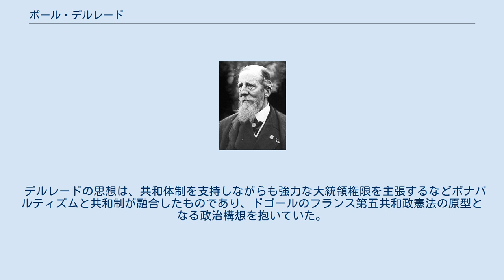ポール・デルレード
ポール・デルレード ポール・デルレード（Paul Déroulède、1846年9月2日 - 1914年1月30日）は、フランスの作家・右翼的政治家。
愛国者同盟を率いて、フランスのナショナリズムを左翼ナショナリズムから右翼ナショナリズムへと転換させる媒介者となった。
 1846年に富裕なカトリック教徒の家庭に生まれる。
劇作家を志し、法学を修めたのちに1869年にフランス座で戯曲を上演するも成功には至らなかった。
1870年に勃発した普仏戦争に歩兵として従軍しプロシア軍の捕虜となったが、捕虜収容所から脱走しレジオン・ドヌール勲章を受章した。
 敗戦後もアルザス＝ロレーヌの失地回復を誓って軍に留まり、1871年のパリ・コミューン鎮圧にはヴェルサイユ政府軍として軍事行動に加わる。
1874年に軍を退役し愛国的な劇作家・戦争詩人として活動し、ドイツへの復讐を主張する文章を寄稿した。
 1881年にレオン・ガンベッタが首相に就任した際、小学校で軍事的愛国心を教育するための軍事教育委員会が組織され、デルレードは委員のひとりとして参加した。
1882年1月にはガンベッタ内閣は倒閣し委員会は解散となったが、ガンベッタ派の政策を継承し、愛国心の高揚や国民精神の育成を目的とした愛国者同盟が同年5月に結成され、デルレードは総代の地位に就いた。
愛国者同盟は体制内の組織として出発したが、数年後には体制転覆をもくろむ組織として疑われるようになった。
 初期の愛国者同盟はデルレードのように対独復讐のための圧力団体と考える者、ガンベッタのための大衆運動と考える者、スポーツ団体と見なす者など異なる目的を持つ異分子同士の集まりだった。
1886年にデルレードは愛国者同盟の総裁となり、権威主義的な手腕で穏健派を追放し、対独復讐と改憲をめざす反共和主義的リーグへと一本化した。
 ジョルジュ・ブーランジェがブーランジェ運動を率いて体制変革を目論もうとした際には、愛国者同盟に拠ってブーランジェを支持しクーデター一歩手前の状況にまで事態を推し進めた。
1887年の集会ではデルレードは暴力行為の廉で逮捕されている。
しかし、1889年3月に愛国者同盟は結社法に違反したという理由から解散命令を受け、ブーランジェが土壇場で国外逃亡するに至り運動は瓦解した。
 1889年の総選挙でデルレードは下院議員となり、改革派として活動した。
1892年にはパナマ事件への非難からジョルジュ・クレマンソーと決闘するに至った。
1893年、イギリス大使館通訳ノートンの偽書事件に巻き込まれ議員を抗議辞任し、その後は郷里に隠棲し詩作や戯曲の創作を行った。
 1894年にドレフュス事件が起こり、フランス社会はユダヤ人ドレフュスを支持する人権派と、軍を擁護する反ドレフュス派に二分した。
デルレードは人権派として政治活動を再開し1898年5月に政界に復帰した。
また、非合法となっていた愛国者同盟も1891年には名を変えて活動を再開しており、1896年には再び愛国者同盟として再結成され、1898年9月にはデルレードも復帰した。
 1890年代にはかつて左翼の綱領だった対独復讐と改憲をスローガンとして、反ユダヤ主義と反議会主義を掲げる行動主義右翼が連合を形成した。
デルレードは、はじめはドレフュスの無罪を確信していたが、1898年1月に政治的理由により見解を改め反ドレフュス派に転向した。
同年9月には「ドレフュスはおそらく無罪だろう。しかし、フランスに罪はない」と述べている。
 その後デルレードは倒閣運動を本格化させ、1899年2月のフェリックス・フォール大統領の急死と、その後のパリの騒乱から急造のクーデターを画策したが、軍は蜂起せずクーデターは失敗した。
デルレードは軍隊不服従扇動罪で逮捕されたが、5月には証拠不十分で釈放されている。
 1899年6月に共和制防衛を掲げてヴァルデック＝ルソー内閣が立ち、8月にはドレフュスの再審が予定されて反ユダヤ右翼リーグの行動が予想された。
デルレードは人民投票的共和党の結成を訴えつつ、反ユダヤ主義とナショナリズムを融合させた演説を行い実力行使に備えたが、ヴァルデック＝ルソーは先手を打ってデルレードを含む67人の王党派とナショナリストを政府打倒の陰謀の咎で逮捕した。
翌年にデルレードは10年間の国外追放となり、スペインのサン・セバスティアンに身柄を移された。
 1905年に恩赦が決定しパリに戻ったが、翌年の選挙では落選し政界復帰の企ては失敗した。